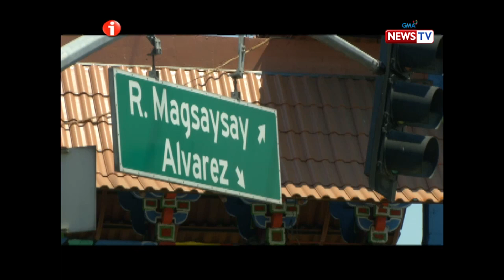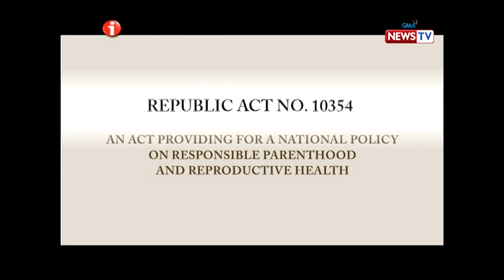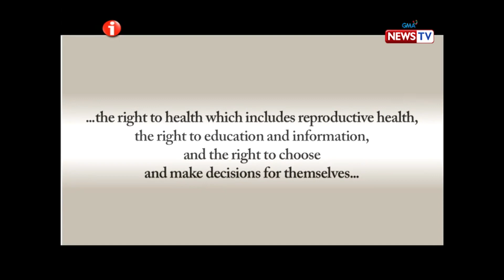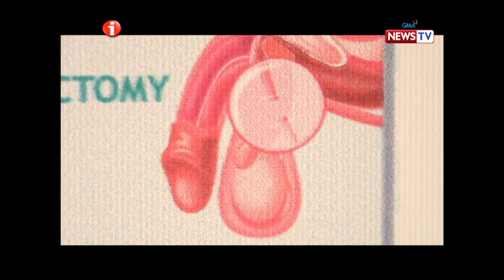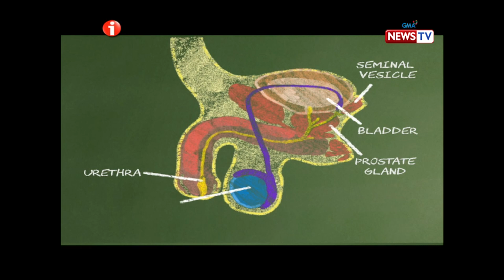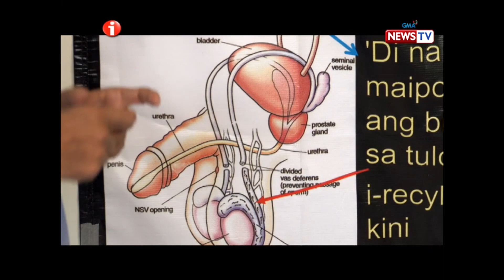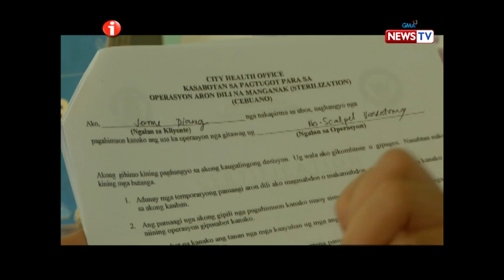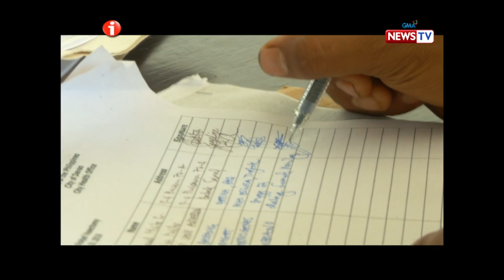I-Witness: ‘Vasectomy, Para sa Pag-ibig,’ dokumentaryo ni Howie Severino (full episode)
Sa Lungsod ng Davao, hindi lang pangkaayusan at pangkapayaapaan ang naitaguyod ng dating Mayor Rodrigo Duterte sa lungsod kundi pati na rin ang pangkalusugan. Sa usapin ng family planning at birth control methods, taong 2008 nang nagsimulang magkaroon ng libreng Vasectomy para sa mga kalalakihan sa lungsod.

Binisita ni Howie Severino ang Sitio Lumatag sa Davao upang masuri ang pananaw ng mga tao rito lalo na ng mga kalalakihan ukol sa Vasectomy.

Watch ‘I-Witness,’ every Saturdays on GMA Network. These GMA documentaries are hosted and presented by the most trusted broadcasters in the country like Kara David, Sandra Aguinaldo, Howie Severino, Jiggy Manicad, Chino Gaston, Jay Taruc and Howie Severino. This episode entitled ‘Vasectomy, Para sa Pag-ibig’ features ‘the financially assisted No-Scalpel Vasectomy (NSV) program in Davao.’